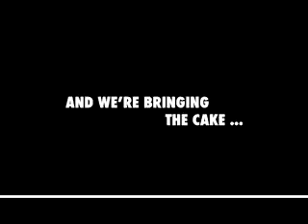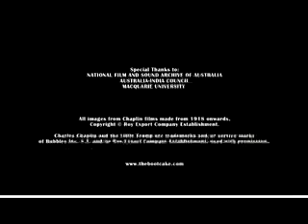The Boot Cake / AFF 2014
Kathryn Millard | Australia | 2008 | 74'

Non-competitive program: Chaplin 100

Synopsis:
Film-maker Kathryn Millard stumbled across the Charlie Circle during research for another film project. She was invited to join their 116th birthday celebrations, which included a parade of Charlie Chaplin look-alikes. She was asked to create the birthday cake, one in the shape of a boot, homage to the famous scene in The Gold Rush, where the Tramp eats his own boot. The film explores how one community, after the Gujarat earthquake that killed 200,000 people, finds hope in the genius of Chaplin. Through their eyes, we see the pathos of this physical comedy and the bitter-sweetness of his philosophy. And in moments of pure Chaplinesque absurdity we find ourselves sharing Kathryn’s concern that the chocolate truffle sponge with the cashew marzipan icing will melt in the 50 degree heat.